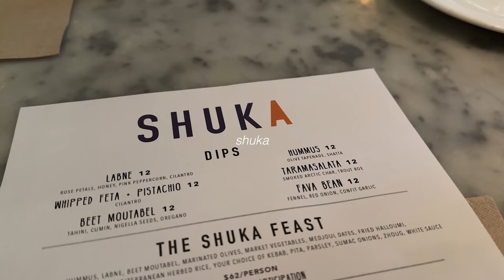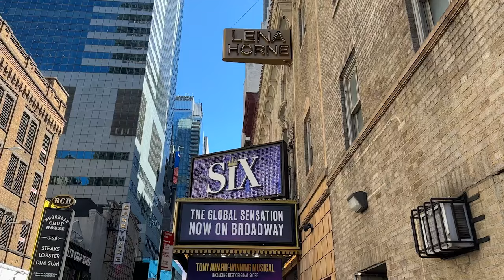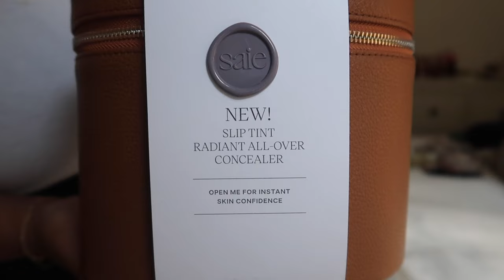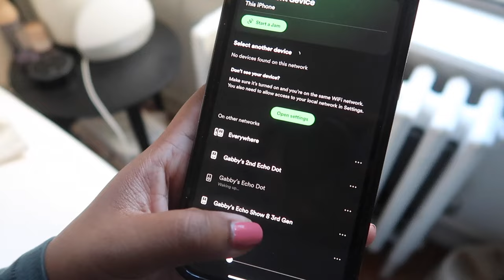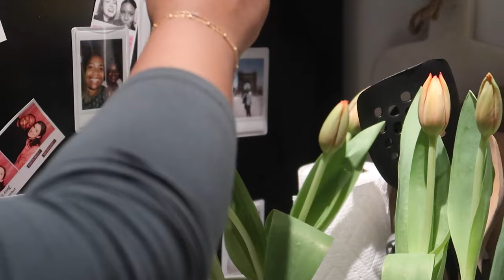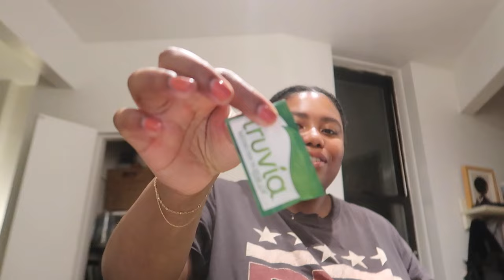days in my life in new york city | nyc vlog, final march moments, monthly reset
final days in march :)

life & style blogger figuring it out in NYC // life & style blogger of gabbyinthecity.com who writes all about life in the city, iced coffee, & bingeable TV

Tower 28 Sos (Save. Our. Skin) Daily Rescue Facial Spray